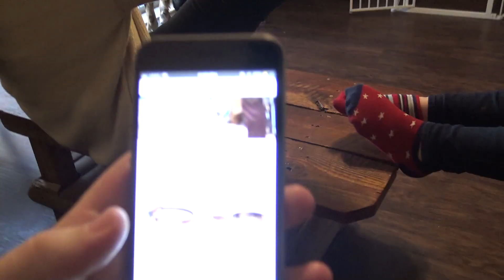Vlog #11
Just a little look into the life of a regular guy and his friends and family.